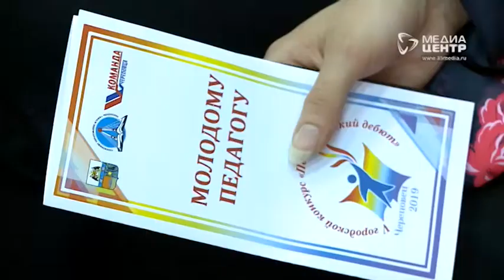"Преподаватель должен быть интереснее айфона"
Они с детьми - на одной волне. Конкурс молодых педагогов прошёл в Череповце. Число участников с каждым годом растет, отмечают организаторы. В этом году конкурсантов было больше 30-ти. Победителей "Педагогического дебюта" накануне наградила мэр Елена Авдеева.